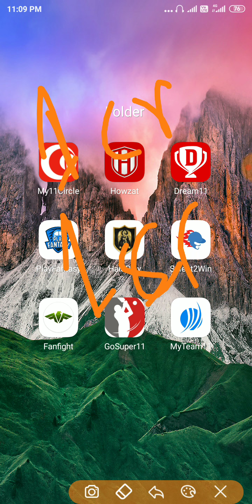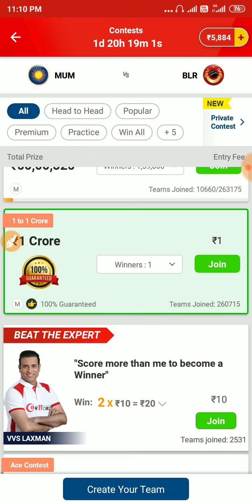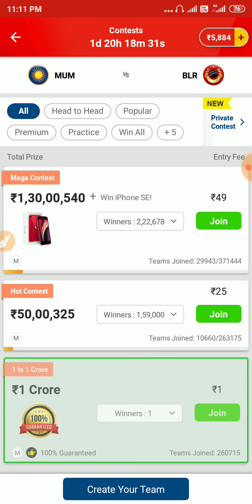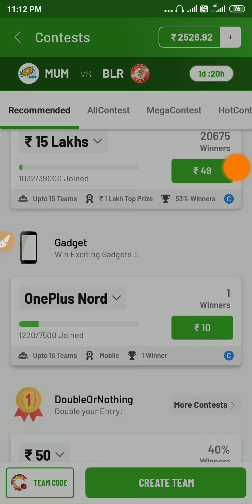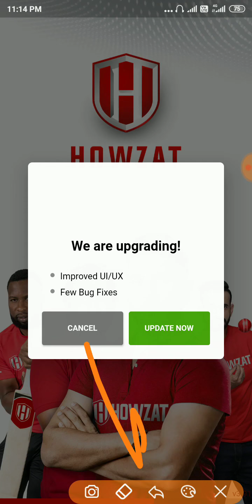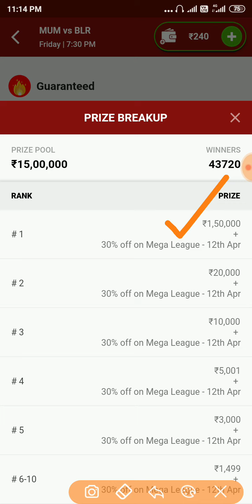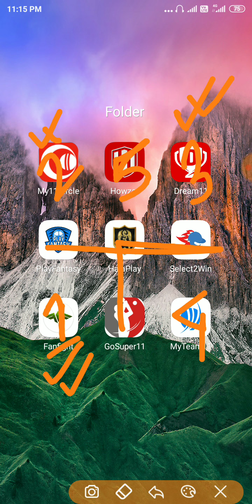WIN BIG IN THIS IPL 2021 | PLAY FANTASY CRICKET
to download the FanFight app &
 use my code RFTTXL to Register.